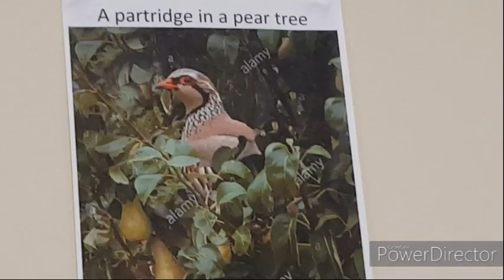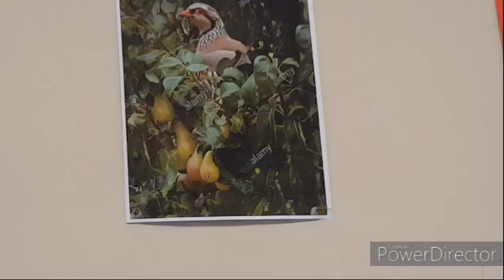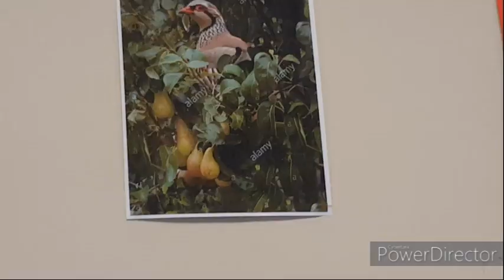12 Days of Christmas Fram Christmas video